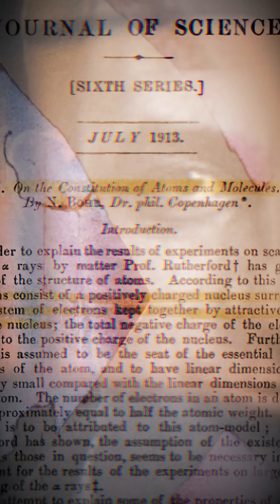The Discovery of the Nuclear Chain Reaction | Atomic History Explained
Niels Bohr and Enrico Fermi uncovered the secret of chain reactions when one split atom triggers another, releasing unimaginable power.

What began as a scientific curiosity became the blueprint for both nuclear power and nuclear weapons.

This was the moment science crossed from theory into unstoppable energy.